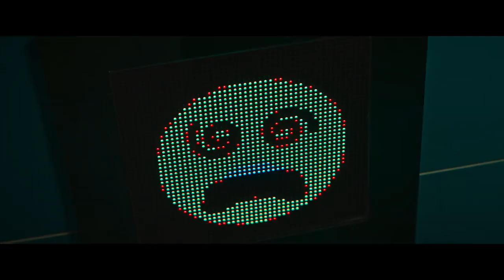UNA NOTTE ALL'ASILO | Trailer italiano della black comedy Netflix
Una notte all'asilo (A Night at the Kindergarten) è una commedia polacca diretta da Rafal Skalski con Piotr Witkowski, Lena Góra, Zbigniew Zamachowski, dal 28 dicembre 2022 su Netflix.

Un uomo interrompe le prove di uno spettacolo scolastico per evitare che il figlio della fidanzata sia espulso da un gruppo di insegnanti e di eccentrici genitori.